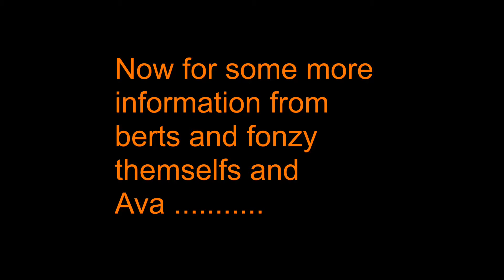How to use a chemical shower